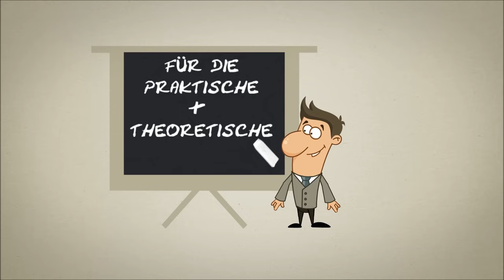Praktische Führerscheinprüfung Teil1 - Voraussetzungen-Vorbereitung-Ablauf-Bestanden-Durchgefallen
In dieser mehrteiligen Reihe werde ich Euch alles über Eure praktische Führerscheinprüfung erklären. In Teil 1 gibt es Informationen über die Voraussetzungen-Vorbereitung-Ablauf-Prüfung bestanden-Prüfung durchgefallen.
Im zweiten Teil werden wir über die technischen Fragen am Fahrzeug reden.
In den weiteren Teilen werde ich Euch anhand von original Prüfungsstrecken viele Tipps für Eure Fahrprüfung geben.